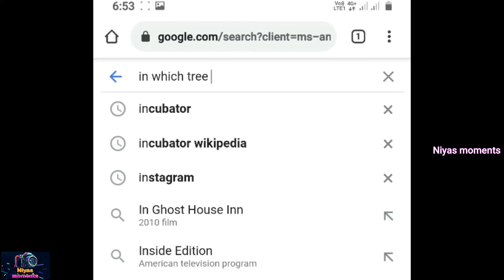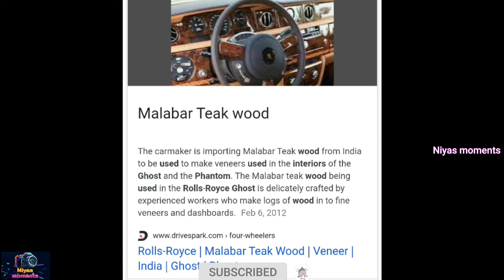rolls royce|rolls Royce interior making